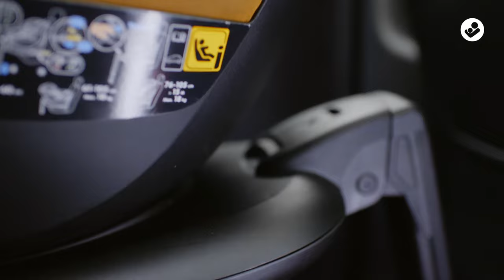Maxi-Cosi | We carry the future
Allow us to reintroduce ourselves... we are Maxi-Cosi®
We protect, we comfort, we soothe, we stroll, we rock, we innovate.
We bring premium car seats, strollers, and home equipment to life, so you can focus on what matters most. We’re in this together. We carry the future.